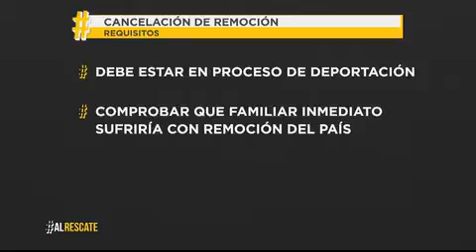Miguel Amante - Alertan a inmigrantes centroamericanos que tienen TPS